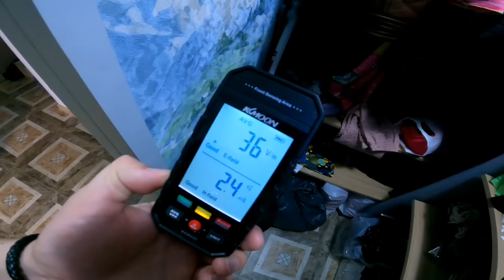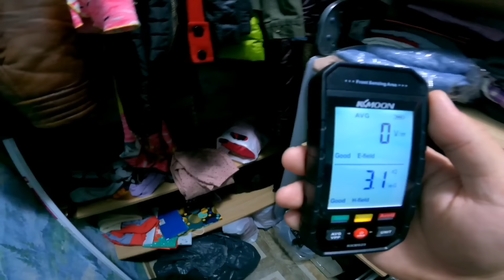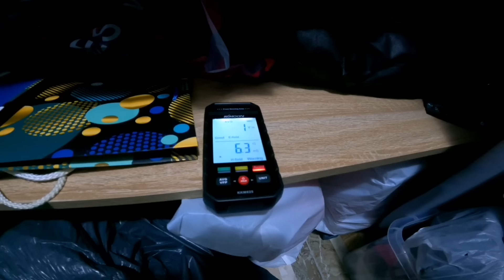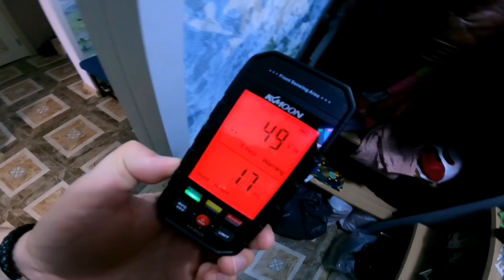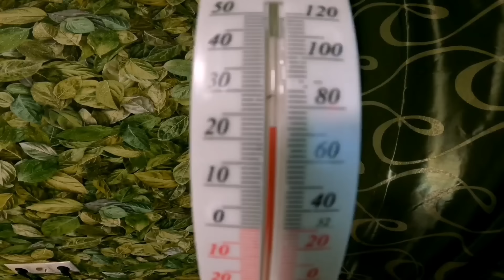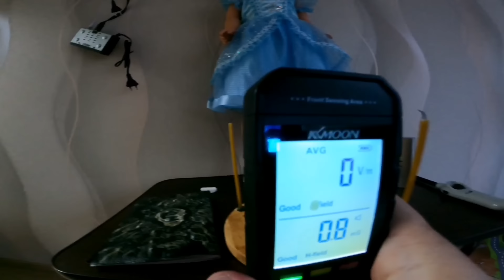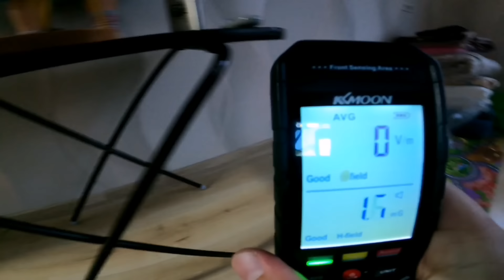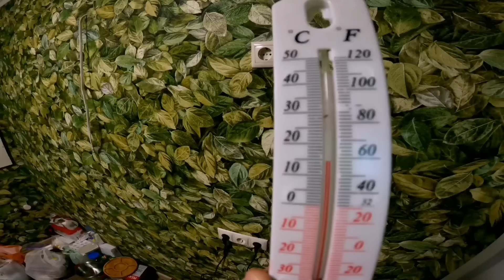ПАРАНОРМАЛЬНОЕ ЯВЛЕНИЕ В РЕАЛЬНОЙ ЖИЗНИ ДЕМОН В КВАРТИРЕ Часть 1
Я должен помочь ему, я проведу здесь как минимум несколько дней, в этом доме живет самый страшный демон, но я изгоню его.

Поддержка канала.
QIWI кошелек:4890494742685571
Сбербанк :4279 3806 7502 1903

Друзья, подпишитесь на мой телеграмм канал, там будут выходить материалы со сьемок и разные интересные обсуждения, так же вы можете написать мне там, либо в комментариях, или на почту, она указана в информации о канале, если у вас или ваших знакомых есть подозрение, что у них завелась сущность я могу помочь изгнать ее.